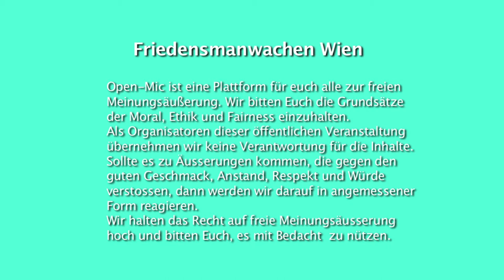17. Friedensmahnwache in Wien / Open Mic: Tom`s News